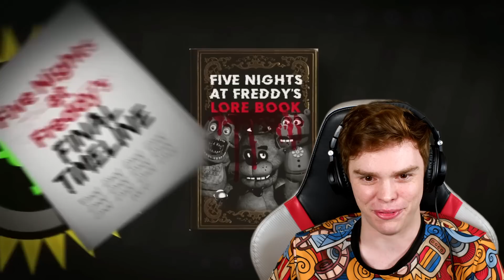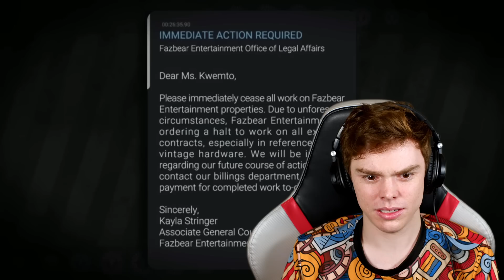I still have questions but I don't think I even want answers - The LAST FNAF Ultimate Timeline Part